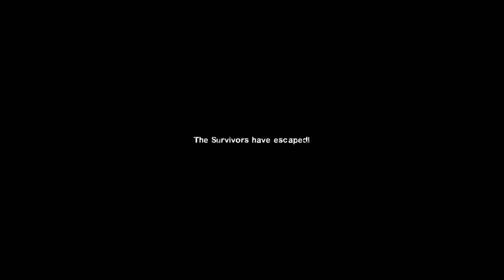Left 4 Dead 2 Dead Center part 2